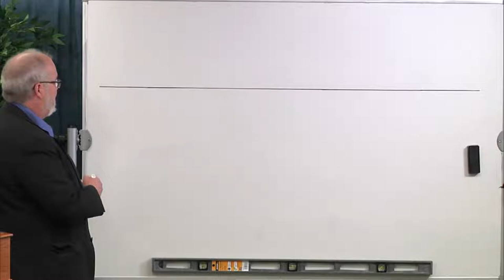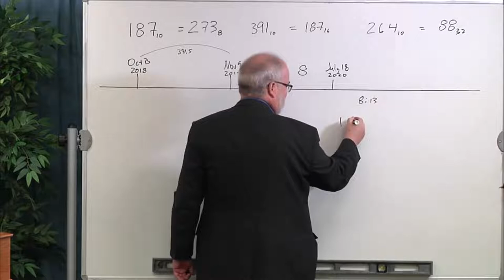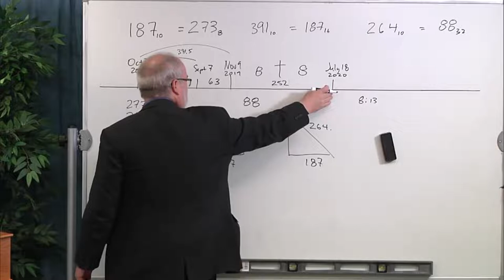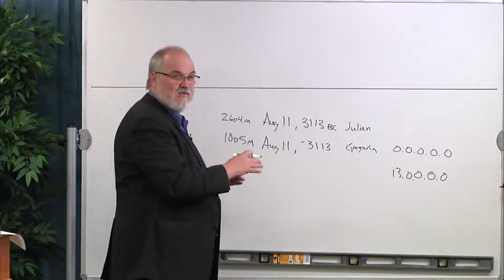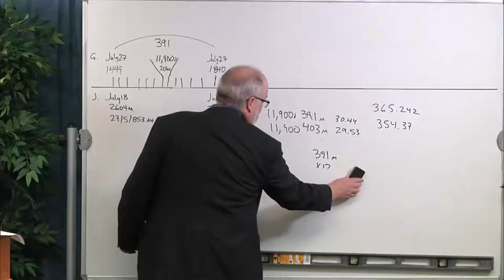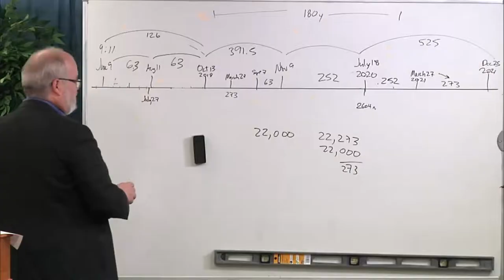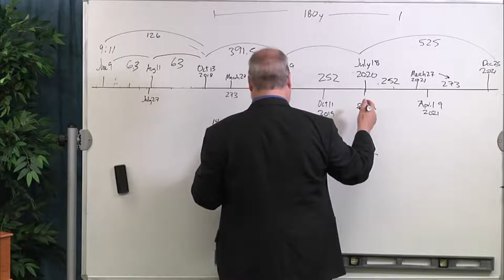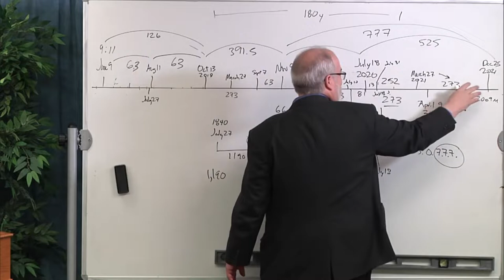2019 11 09 273 Theodore Turner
These were two sessions. One was the opening remarks prior to sabbath school, and then final was in the afternoon. In between was also Jeff's "Disappointment  Part 2" sermon (see SoTP channel).